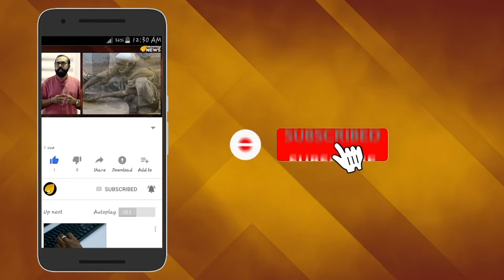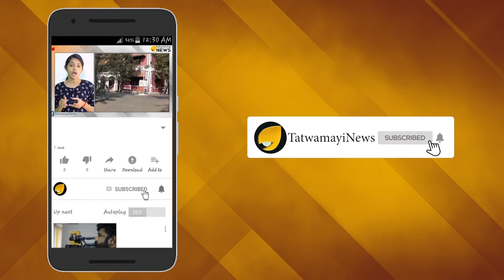ഐശ്വര്യമാണ് ഭീകരർ; പട്ടിണിയിലും പാലൂട്ടൽ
യു എന്‍ സുരക്ഷാസമിതി ആഗോള തീവ്രവാദിയായി പ്രഖ്യാപിച്ചവര്‍ക്ക് പാകിസ്താന്‍ ഒരുക്കുന്നത് സുഖവാസമാണ്. മസൂദ് അസര്‍, ഹഫീസ് സയ്യിദ്, ദാവൂദ് ഇബ്രാഹിം എന്നീ ഭീകരരാണ് പാകിസ്താനില്‍ സ്വതന്ത്രമായി വിഹരിക്കുന്നത്. ഇമ്രാന്‍ഖാന്‍ സര്‍ക്കാര്‍ ഇവര്‍ക്ക് നല്‍കുന്നത് വിവിഐപി പരിരക്ഷയാണ്.